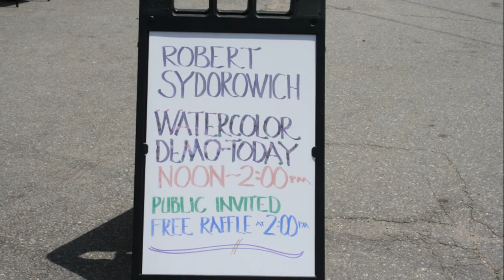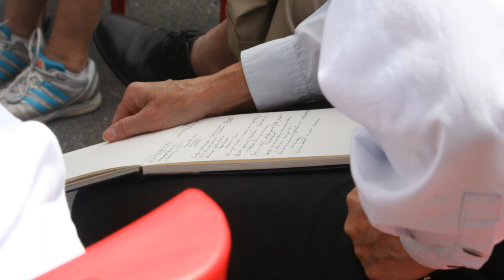Water color demonstration by Robert Sydorowich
Water color demonstration at Vermont Institute of Contemporary Arts in Chester, Vermont.